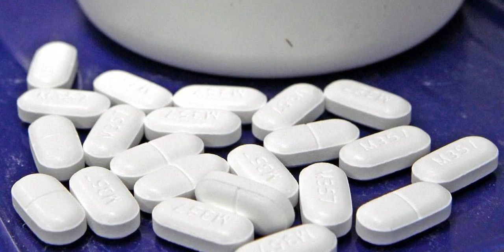More than 100 billion pain pills saturated the nation over nine years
Newly disclosed federal drug data shows that more than 100 billion doses of oxycodone and hydrocodone were shipped nationwide from 2006 through 2014 — 24 billion more doses of the highly addictive pain pills than previously known to the public.